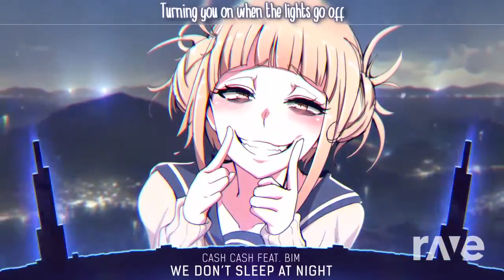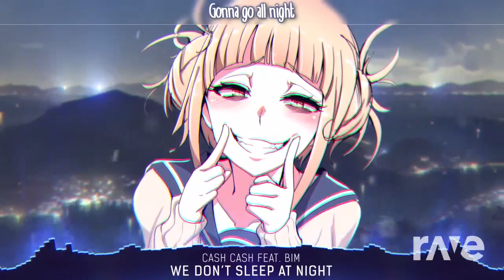We Miatriss ★ At Night - Nightcore & Other Friends | RaveDj